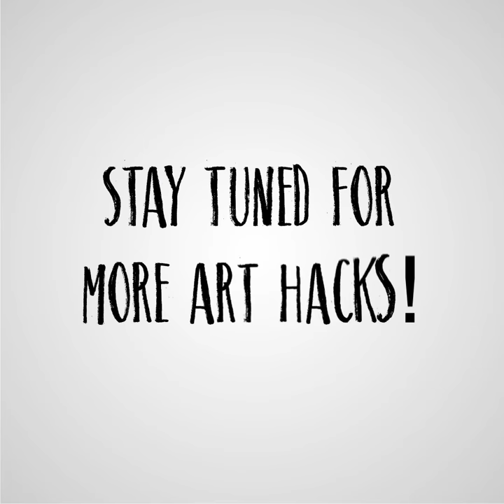Sustainable Art Hacks - Plastic Bottle Bowling Game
Finished your shopping at Grandiose and looking for ways to let your kids be creative and have some fun in the house 🤪😁? Here’s a quick and easy way to make a Bowling game using simple household materials 🎳😁.

هل تبحث عن طرق ممتعة وآمنة للعب الأطفال في المنزل 🤪😁؟  إليك طريقة تجهيز لعبة البولينغ من أشياء موجودة من البيت 🎳😁.

Dubai:
Ras Alkhaimah:
Abu Dhabi:
Horizon Towers: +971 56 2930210